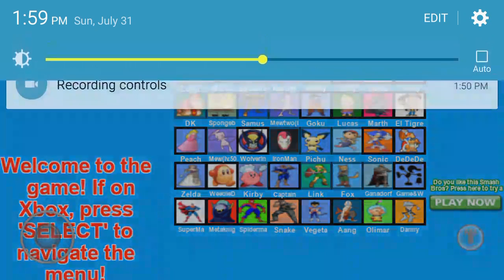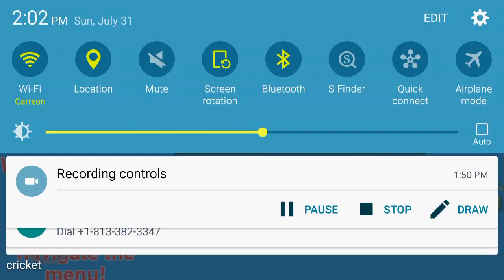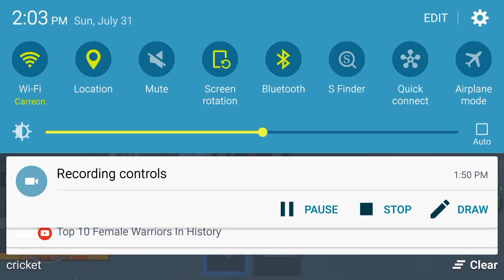SUPER SMASH BRA